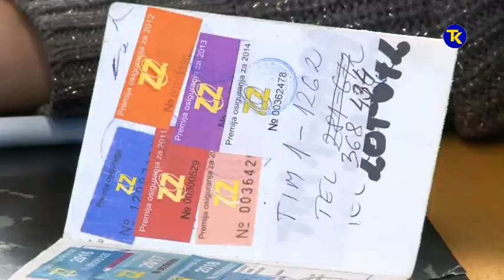ZZO TK REZIME 19 12 2018